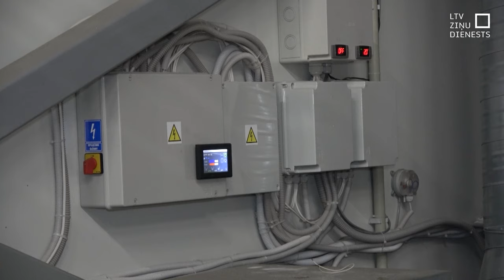Pašvaldības gatavas celt jaunus angārus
Ar Eiropas Savienības līdzfinansējumu uzcelta angāra izmantošana dārzeņu ražotājam Preiļos nesusi apmēram 16 tūkstošu eiro vērtus zaudējumus. Ēkā salūzusi gaisa ventilēšanas iekārta un sapuvušas 40 tonnas kāpostu. Pašvaldībā atzīst, ka ražošanai uzbūvētie angāri nav derīgi, tā esot bijusi kļūda tādus celt, neieplānojot komunikāciju tīklus. Savukārt Līvānu novadā, kur angāru būvniecību piesaistīja Eiropas Prokuratūras uzmanību, saka, ka iepriekšējās programmās pieļautās kļūdas labotas un gatavojas projektu iesniegšanai jaunajās.